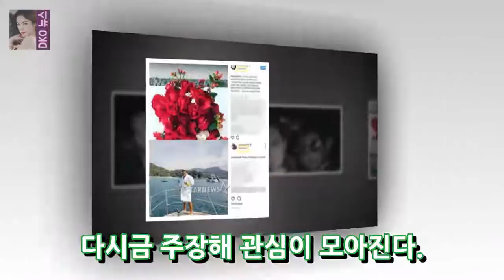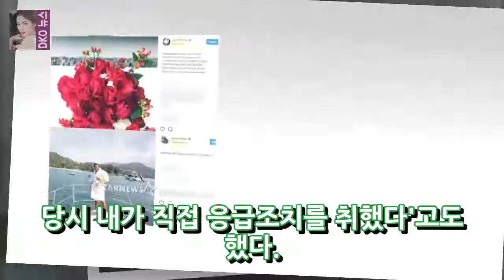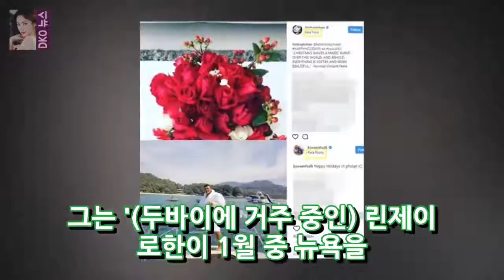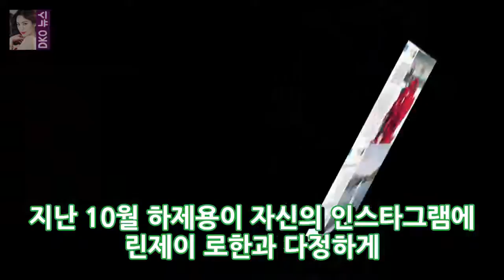호메스 (Holmes) (적절한)와 린제이 로한 (Lindsay Lohan) (한국의 헐크)은 서둘러 있던 하제 드래곤 (31) DKO 뉴스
그녀는 32 세의 린제이 로한 (Lindsay Lohan)과 32 세의 하인씨 (Lindsay Lohan 32 세 Lindsay Lohan)는 린지 로한 (Lindsay Lohan)과 유 플릿을 함께 보냈다. 31 일 스타 정보. Lindsay Lohan과 그의 활발한 연구는 Harje의 길을 선행했다. 린제이 로한 (Lindsay Lohan)은 다양한 경로를 통해 용과 이교를 부정했습니다.
최대 이펙트 IMMUNE 2장신용 ♥ 강경준 결혼도 할 수있다전문 선언 [종합] OSEN = 조경 기자] 장 징영과 강 준 - SBS 동상 방송 DKO 뉴스:
[Bam TView] 상명몽 2Changshin younger ♥ 강경주와 결혼 할 수도 있음 - 슈퍼 스타 뉴스 이미지 = SBS 상명동 2디스플레이 캡쳐  DKO 뉴스:
지 드래곤 이주연 제주의 머스탱에서 벌어지는 현대 올해의 에피소드 ... 대규모 방 용 (30 권지용)과 여배우 이주연 (31) 즐거움 미디어 파견의 주요 헌신 DKO 뉴스:
[2018] Exo Bulletproof Seventeen .. EBS 3 국어 예보 - 유명 인사 통계 Exo Bulletproof Boy Scouts Se DKO 뉴스:

✅ The content of my videos is the purpose of entertainment. My video does not contain nudity or DKO 뉴스ually explicit